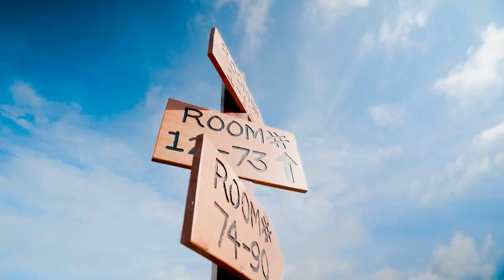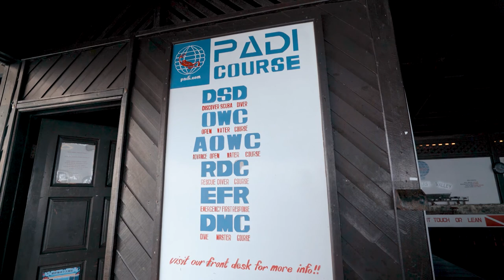Welcome to Sipadan Kapalai Dive Resort by Fikri ZamRi (Subtitles)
Welcome to Sipadan Kapalai Dive Resort by Fikri ZamRi (with English Subtitles)